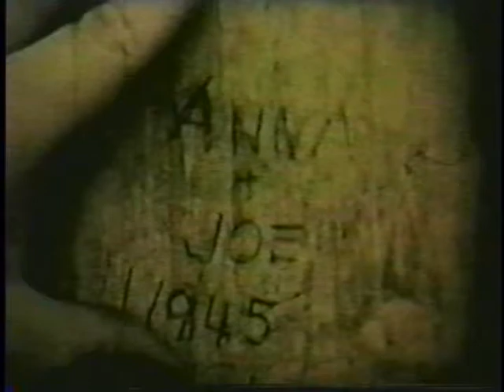Where did the magic go- film by Joe Marzano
A short film by my friend Joe Marzano -